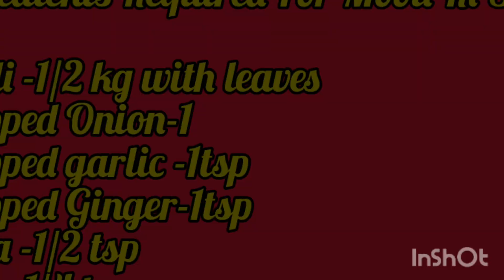Healthy Tasty Mooli Ki Sabji | एक बार इस तरह से मूली की सब्जी बनाकर देखिए, मजा आ जाएगा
अगर एक बार मूली की सब्जी इस आसान तरीके से बनाकर परिवार को खिला दी तो सब ऊंगलिया चाट जाऐगे।